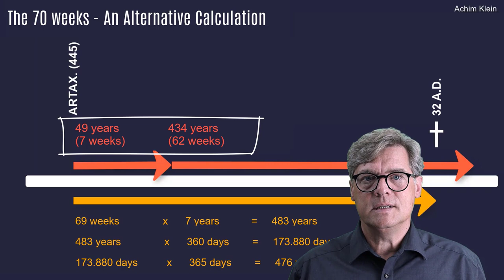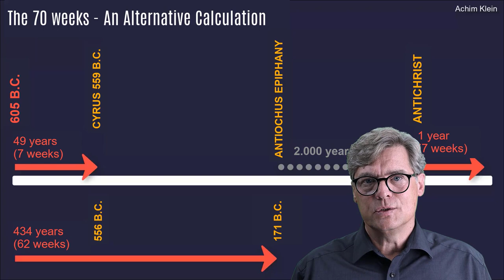Chapter 121-0: The 70 Weeks of Daniel (An Alternative Calculation) - Short version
Many calculate the 70 weeks from 444 B.C:, the years in which Artatxerxes came. But after 7 weeks there came no anointed king, as Gabriel predictet. So the calculation is wrong. This clip shows 2 timelines, both from 605 B.C., the year in which Jer. 25 was written and which chapter Daniel read in Dan. 9. It sounds like a little heresie but this is the only way, all predictions of Gabriel, Jesaja and Daniel fit the time. God's blessing while watching and checking in the bible!